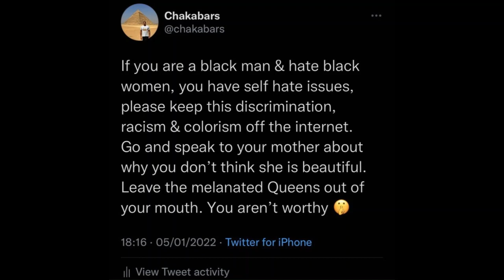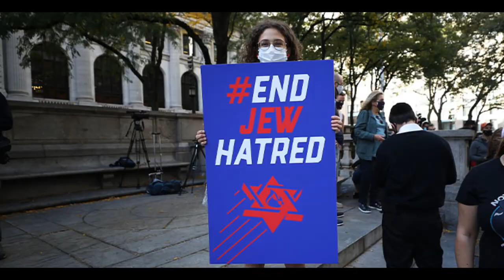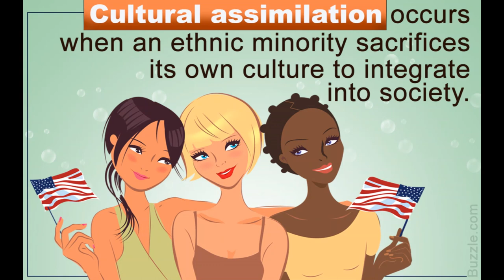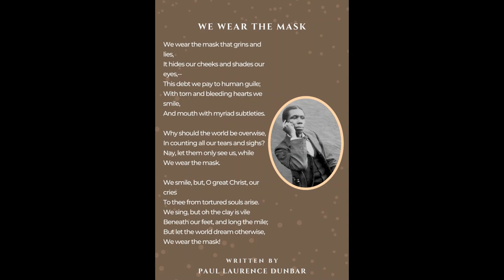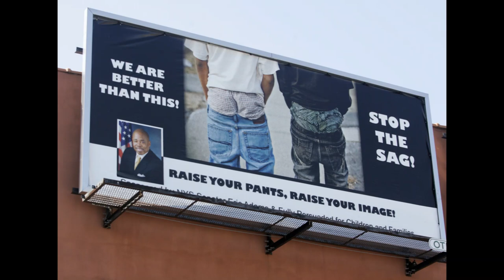Respectability politics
This video is about me expressing my frustrations with the respectability politics and it being used as the answer to black peoples oppression.